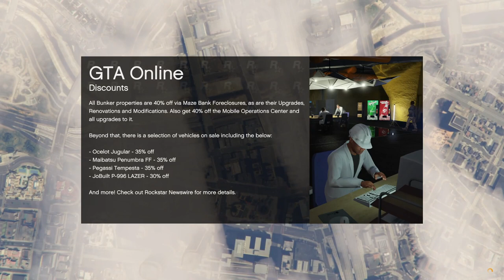Even More Christmas Racing! Merry Christmas! Stunt Racing! Let's Play GTA5 Online!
Once again, taking Christmas Themed cars around the track!

Merry Christmas!